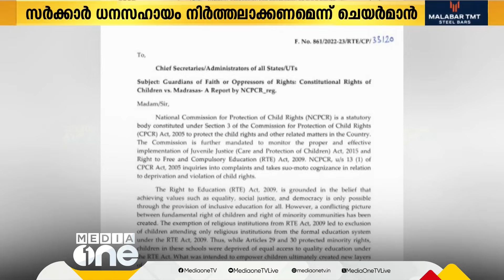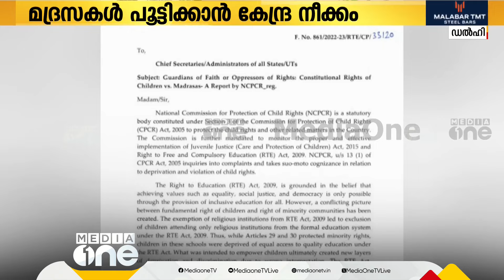'മദ്രസകൾ അടച്ചു പൂട്ടിയില്ലെങ്കിൽ മറ്റു വഴികൾ തേടും'; മദ്രസകൾ പൂട്ടാനുറച്ച് ബാലാവകാശ കമ്മീഷൻ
'മദ്രസകൾ അടച്ചു പൂട്ടിയില്ലെങ്കിൽ മറ്റു വഴികൾ തേടും'; മദ്രസകൾ പൂട്ടാനുറച്ച് ദേശീയ ബാലാവകാശ കമ്മീഷൻ
Genre: News
Language: Malayalam